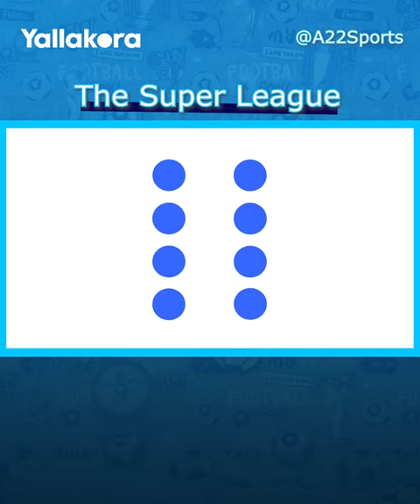كل ما تريد معرفته عن السوبر ليج المثير للجدل.. ما هو نظام المباريات وشروط التأهل؟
تعرف على نظام المباريات وشروط التأهل في دوري السوبر الأوروبي "سوبر ليج" في أعقاب الحكم الصادر من محكمة العدل الأوروبية بصحة إقامتها.